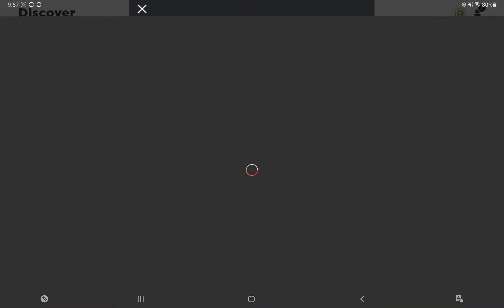Roblox Zombie Stories Part 1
I start playing Roblox Zombie Stories. Played on Samsung tab S7+ with bluetooth keyboard/mouse.